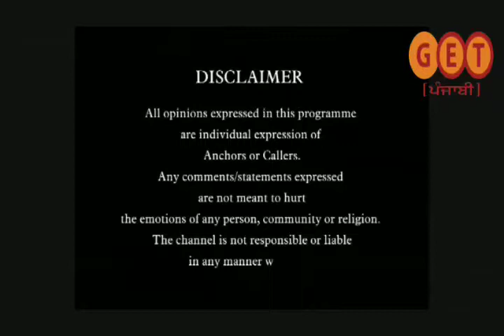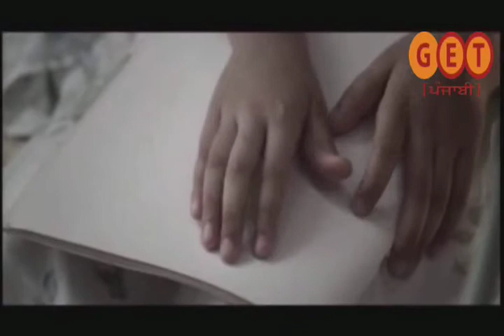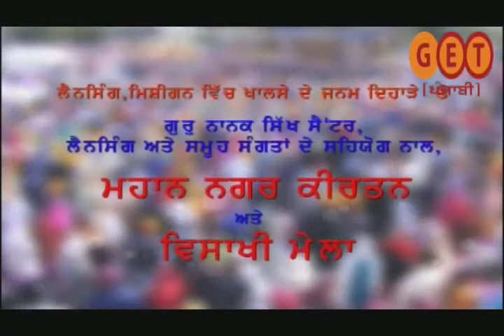Sanjh Dilan Di with Sherry Dutta Apr 25th 2014